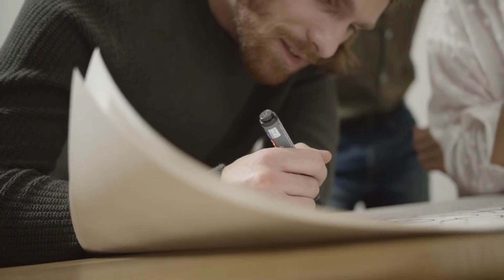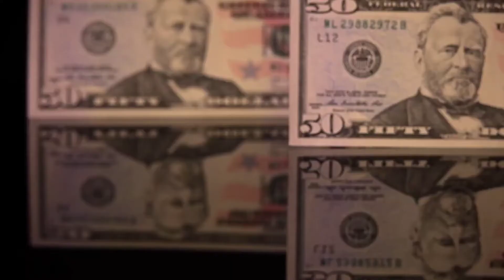Tom and Jerry:बच्चों के दिलों में बसे कार्टून शो की कुछ रोचक बातें। interesting factof tom and jerry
Tom and Jerry Tom and Jerry is the only show in the cartoon world that kids and adults like all. Both of them are such characters whose actions make even a crying person laugh. Both do not leave any chance to trouble each other. There is no end to their fight and mischief. So friends, let us tell you interesting information related to this funny couple today.

Amazing fact of interesting world